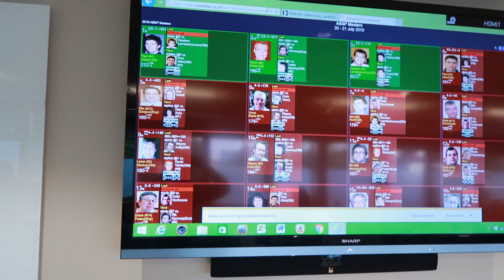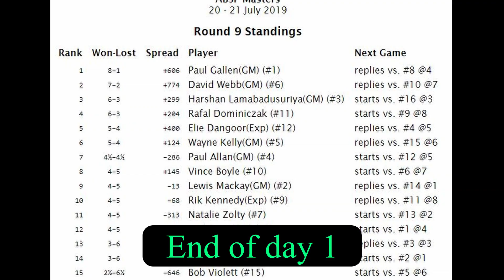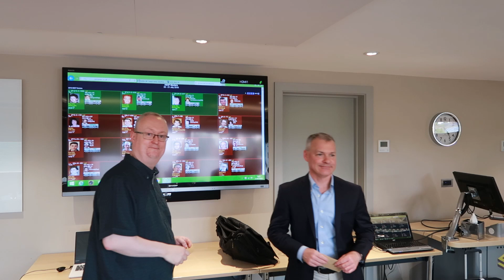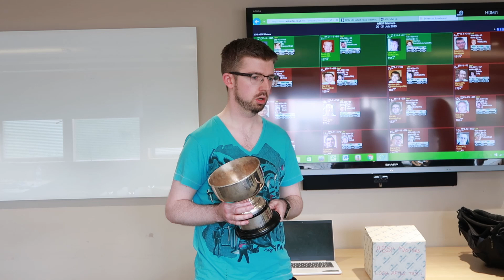Dweebovision 818 UK Masters 2019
Vlog of ABSP Masters held 20-21 July 2019 at a maximum security prison in the badlands of Greater Leicestershire

Pressure Point by Wendel Scherer